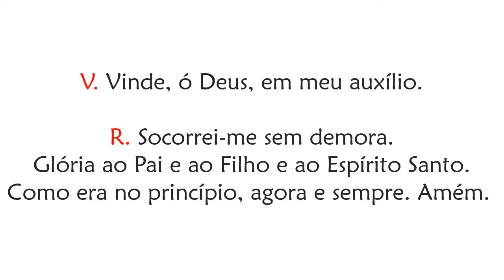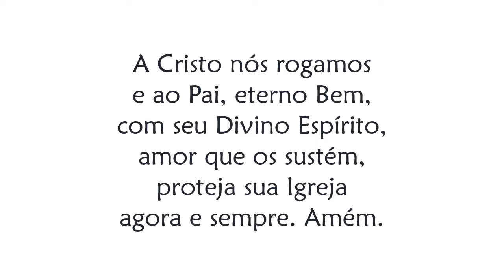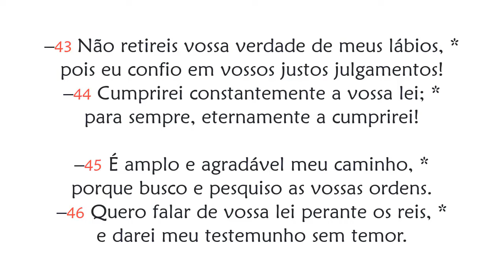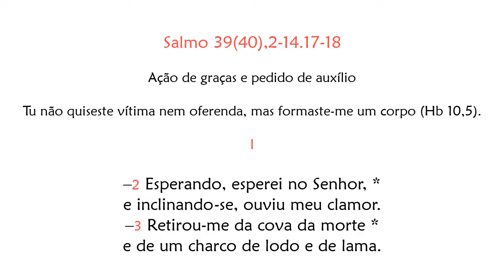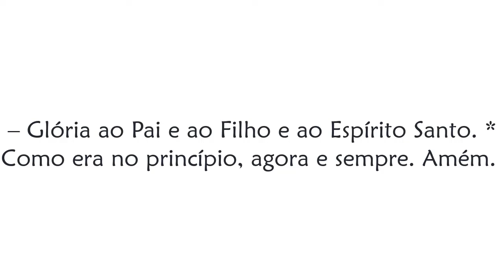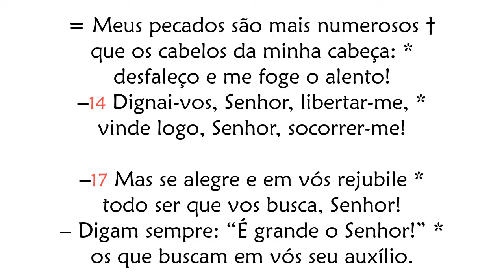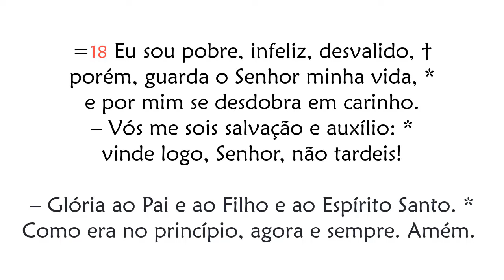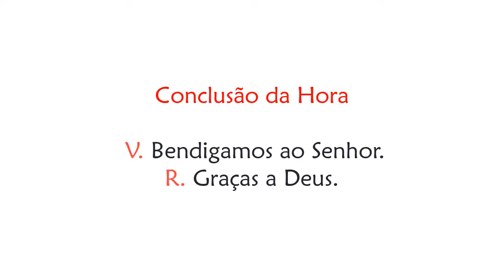Hora Nona de Segunda-feira da 2ª Semana da Quaresma